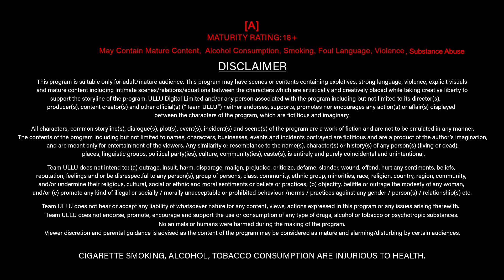Estate Manager | Part - 01 | Official Trailer | Ullu Originals | Releasing On : 10th May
Woh raja hai aur wahi vyapari bhi
Woh nishana hai aur wohi shikaari bhi
Jaal mein phase hai sab uske
Hai masoom kuch aur kuch khiladi bhi.

Estate Manager | Part - 01 | Releasing On : 10th May